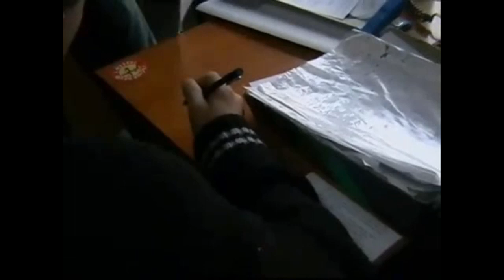Rybnik: zlikwidowali produkcję marihuany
Materiał policji z Bielska-Białej